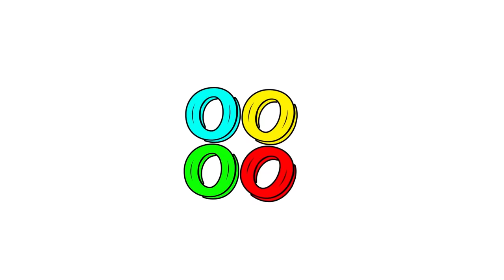Old MacDonald Had A Farm | Whoopah Loopah & Kids Songs | Nursery Rhymes for Children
Imagination and innovation is the bed-rock of the creative team at Whoopah Loopah.

This is an original, authentic and exclusive content created by the animators, musicians and singers at Whoopah Loopah.

We strongly believe that any engagement with kids should have energetic music, vibrant colors and our own original version of Old MacDonald's is a testament of the effort and unique thinking that has gone behind this video.

Come, sing along with your little ones and encourage original authentic content.

One of the classy nursery rhymes and we hope you like the whoopah loopah version.

All the characters and logos used are registered trademarks of Whoopah Loopah .

Any attempt to copy/appropriate or misrepresent the registered trademarks of Whoopah Loopah will be met with litigation in the National and International Courts of Justice